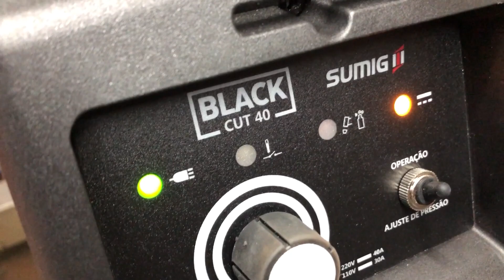Cortando chapa com a Black Cut 40 | Na Prática